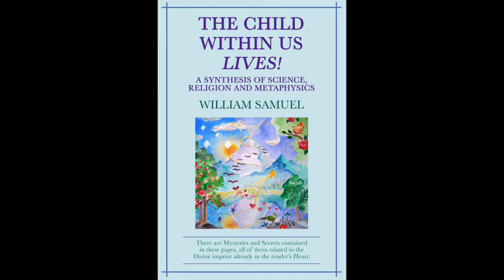William Samuel's "THE CHILD WITHIN US LIVES!" - PREFACE written and read by Sandy Jones (Video 1)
Sub-Title: "A Synthesis of Science, Religion and Metaphysics."

"The Child Within Us Lives" is an "enlightened masterwork," written by William Samuel, who was one of the first Westerners to "Sit in Silence" with Sri Ramana, that took 20 years to write. This by a man who was certifiably “Enlightened,” when he began writing about the “Child” with a clear and honest intent of sharing his “ direct, substantiated experience of That,” lived in this space-time bound world of ours; a world most “old school enlightened/absolutist perspectives” tend to write-off as a “mere dream aor illusion,” good for nothing more than waking-up from or to.

Sandy Jones —who I call Bill Samuel’s “Living Word’” — bears equally valuable Living Testament to the immeasurable value of the “enlightened understanding” Bill so masterfully presents, was his protege, still serves as his literary executor and does a very touching, tender and loving verbal rendition of Bill’s revelation of our “Common Heart, Soul, Awareness and/or Christ Light of God I Am’ within each of our hearts. Sandy herself has written what I would call a much more Divine Feminine, but no less Enlightened, expression of Bill’s seminal understanding in a book entitled, "Barefoot at Heart.”

[Rich Note: Sandy has authorized publication her reading of "The Child" on this page.

WilliamSamuel.com

Youtube.com/williamsamuelfriends